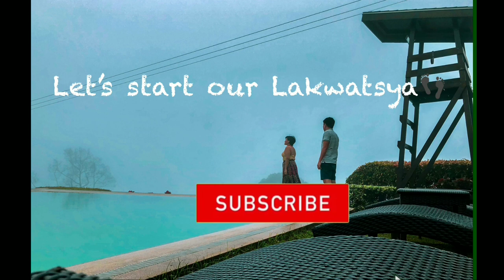Tinanlakan Cove Mariveles,Bataan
Jump of Point: Brgy. Hall= Brgy. Balon Anito
                          Sampaloc St.

Info Going to Mawakis Cove:  VISIT OUR ACCOUNT:
                   CAMELLAKWATSYERA VLOG

                   GoPro: Hero6